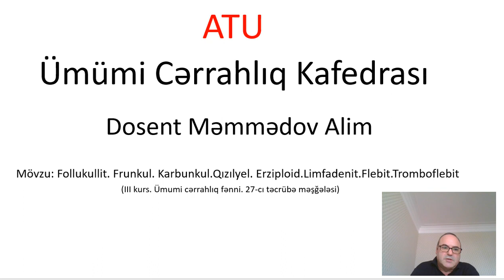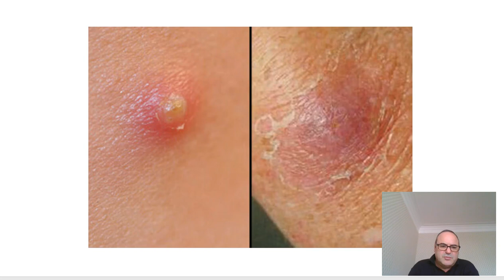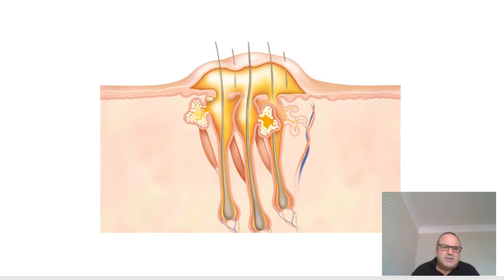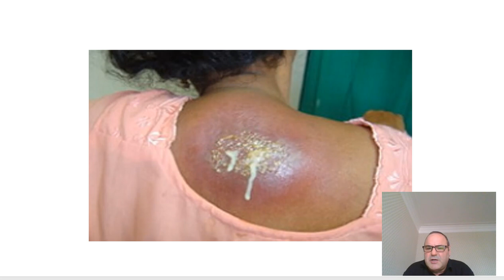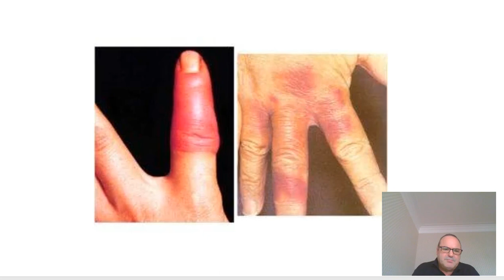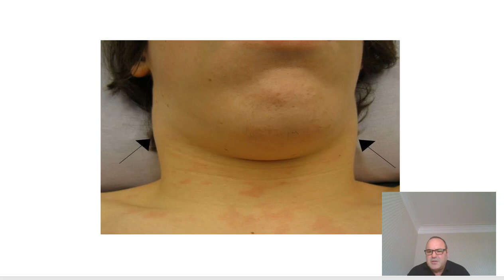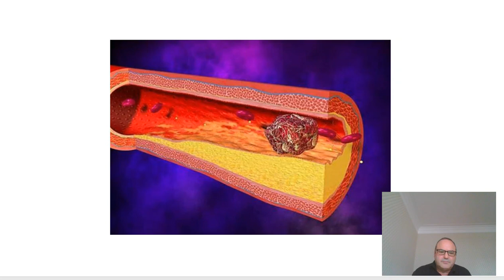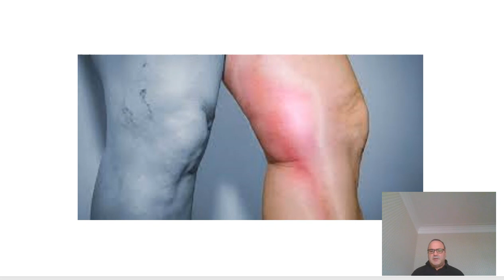Follukullit.Frunkul.Karbunkul.Qızılyel.Erizpeloid.Limfadenit.Tromboflebit.Flebit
Ümumi cərrahlıq kafedrası
Məmmədov Alim